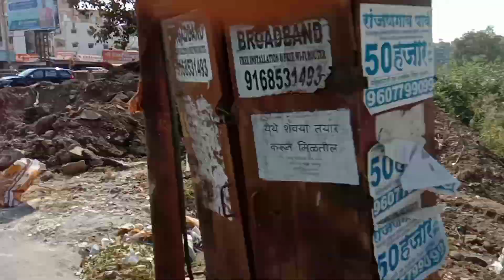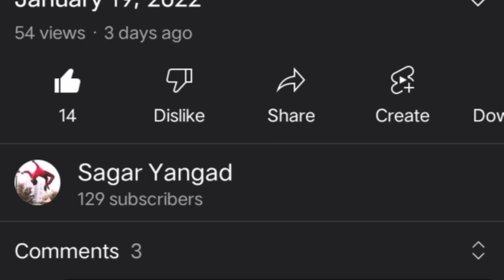my first vlog 🥰❤️ flips reaction pimple saudagar.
flipping garden sagaryangad flips that you can start doing right now same of them do take sometime to get use to but nevergiveup so keep practicing guys & practice safely hope you like that video if you enjoy this video plz guys subscribe my channel 🙏